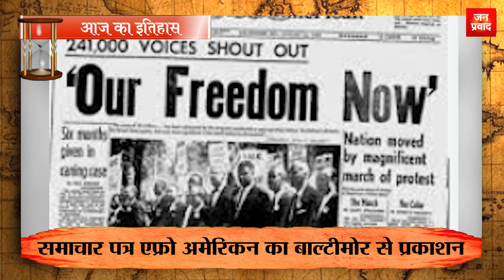13-08-2023 | 13 अगस्त को घटने वाली बड़ी घटनाएं || History | Indian History | Itihas | Janpravad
1
आज के दिन 1598 में फ्रांस के शासक हेनरी चतुर्थ ने नांत का प्रख्यात आदेश जारी किया था। इस आदेश के आधार पर प्रोटेस्टेन्ट ईसाइयों को पूर्ण धार्मिक स्वतंत्रता दी गई थी।
2
1642 में आज ही के दिन डच खगोलशास्त्री क्रिश्चियन ह्यूगेंस ने मंगल के दक्षिणी ध्रुव की चोटी का पता लगाया था।
3
आज ही के दिन 1645 में स्वीडन और डेनमार्क ने शांति समझौते पर हस्ताक्षर किए थे।
4
1784 में आज ही के दिन भारत में प्रशासनिक सुधारों के लिए पिट्स इंडिया विधेयक ब्रिटिश संसद में पेश किया गया  था।
5
भारत की वीरांगना अहिल्याबाई होलकर का निधन आज ही के दिन 1795 में हुआ था।
6
आज ही के दिन 1814 में दासों के व्यापार को समाप्त करने के लिए ब्रिटेन और हॉलैंड के बीच समझौता हुआ था।
7
भारत के प्रसिद्ध कांतिकारी नरेन्द्र मोहन सेन का जन्म आज ही के दिन 1887 में हुआ था।
8
आज ही के दिन 1892 में अमेरिकी समाचार पत्र एफ्रो अमेरिकन का बाल्टीमोर से प्रकाशन शुरू हुआ था।
9
1898 में आज ही के दिन जार्ज डेवी के नेतृत्व में अमेरिकी सेना ने फिलिपींस की राजधानी मनीला पर कब्जा किया था।
10
आज ही के दिन 1902 में इंग्लैंड ने आॅस्ट्रेलिया को एक विकेट से हराकर ओवल की प्रसिद्ध जीत दर्ज की  थी।
Janpravad Magazine
Janpravad Tourism
Janpravad Superfast